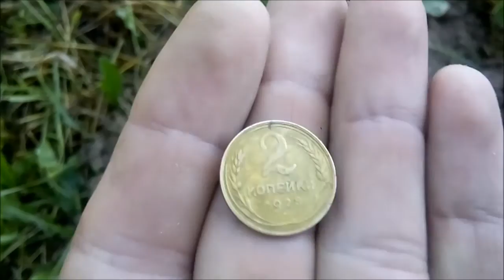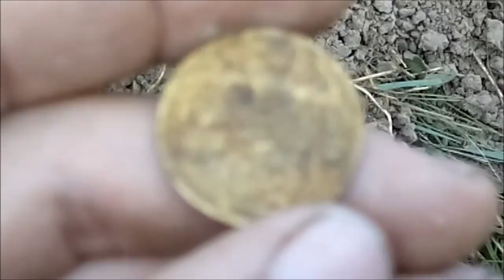Выезд на коп в грозу День советов Разведка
Теги. Коп , коп советских монет, поиск монет, находки с полей , металлодетектор